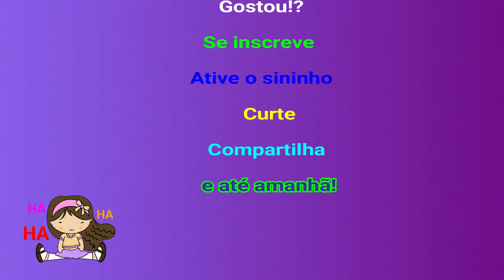Rindo até 2019 (My cagem)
Depois do banquete de Natal de quem é a pia cheia!? mais um momento de my cagem pra rir até 2019